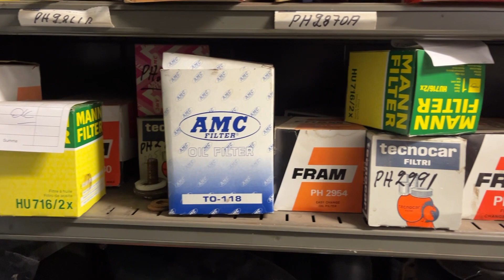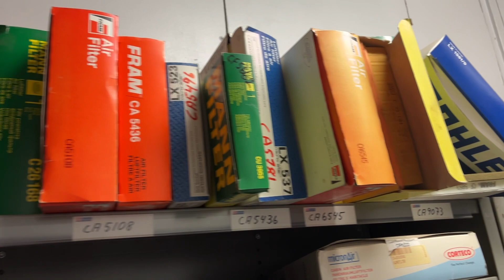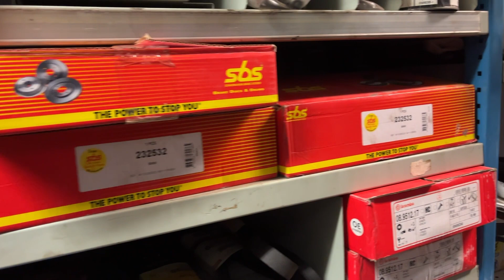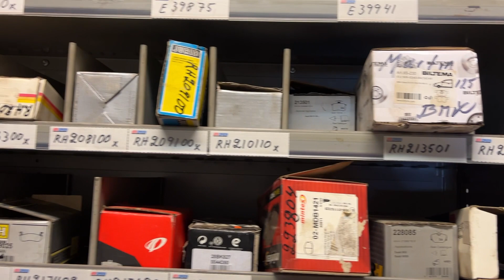Köp Verkstadshyllor (med innehåll) bromsskivor, belägg, kemikalier, remmar m.m. på Klaravik